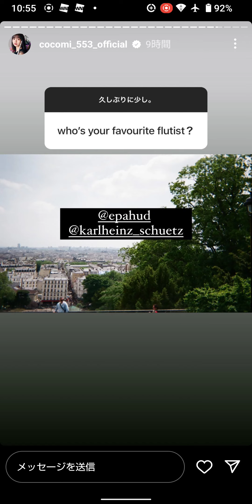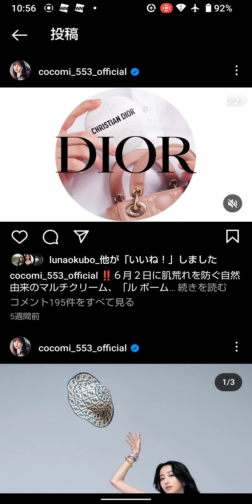Cocomi ｲﾝｽﾀ story 姉妹2sも❣️ 20230708 ～1:51am q&a 4️⃣/4 finale 終